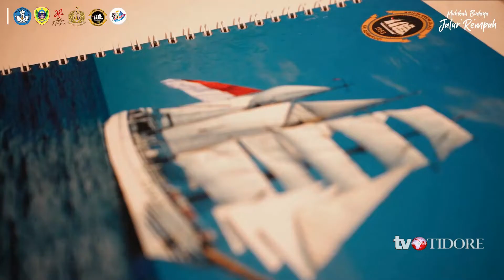Muhibah Budaya Jalur Rempah